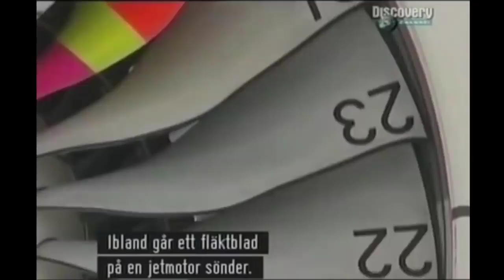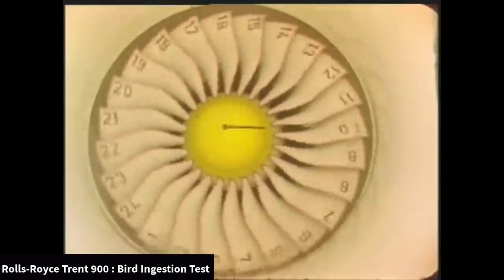Moteurs d'avions soumis aux pires tests possibles.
Essai de décollage du moteur Rolls-Royce Trent 900 pour l'A380, explosion de pale et essai de tenue aux intempéries du moteur GEnx.